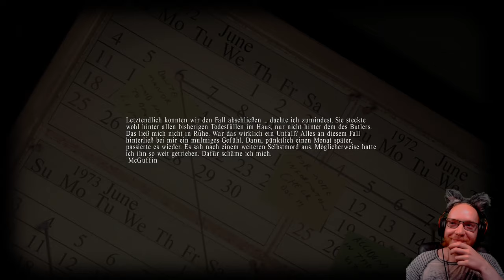Lucius 😈 03: Wer Sündigt, bestraft das Leben | Live Lets Play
Als Lucius am 6. Juni 1966 geboren wurde, erwartete niemand, dass er etwas anderes als ein normaler kleiner Junge sein würde, aber an Lucius‘ 6. Geburtstag änderte sich alles.
als ihm seine wahre Berufung offenbart wurde. Ausgestattet mit übernatürlichen Kräften übernehmen Wir die Kontrolle über Lucius, während er seine blutgefüllte Horrortour durch sein eigenes Haus beginnt. Dabei nutzen wir die Kräfte der Telekinese und Gedankenkontrolle der Hölle, um tödliche Unfälle zu inszenieren, die die Bevölkerung des Dante Manor nach und nach verkleinern.
Titel: Lucius
Veröffentlichung: Oktober 2012
Genre: Action Adventure
Entwickler: Shiver Games
Publisher: Shiver Games